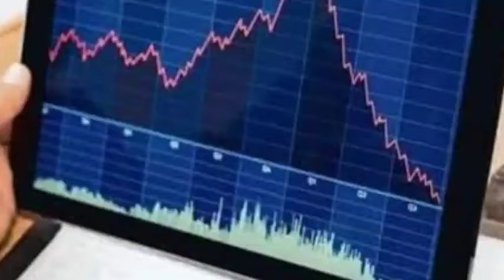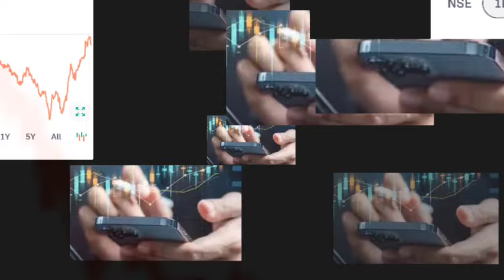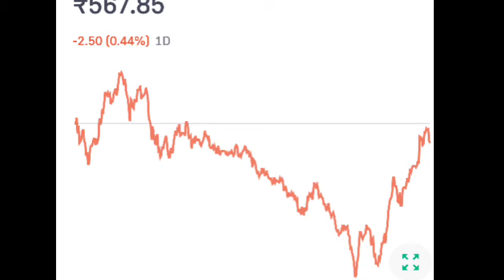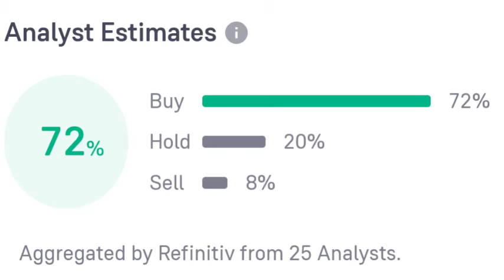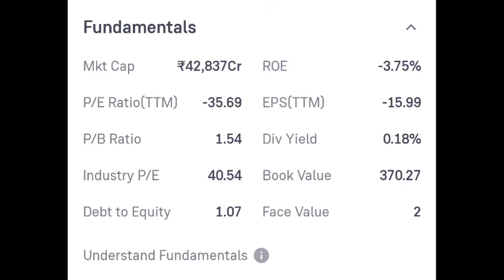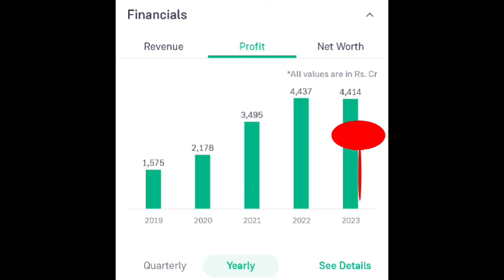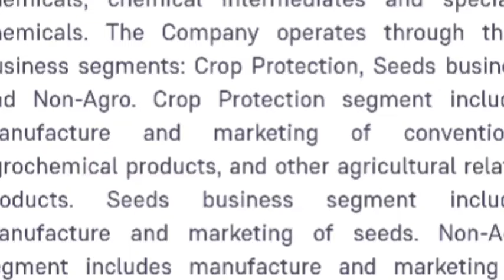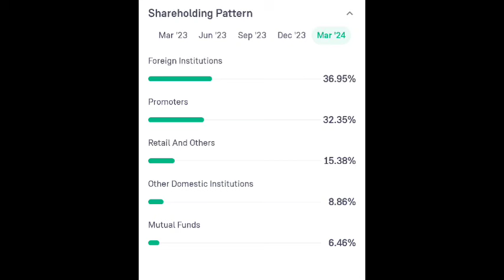പൈസയുള്ളവർക്ക് പൂക്കാലം വന്നു | ഇരട്ടി ലാഭം നൽകുന്ന സ്റ്റോക്ക്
പൈസയുള്ളവർക്ക് പൂക്കാലം വന്നു | ഇരട്ടി ലാഭം നൽകുന്ന സ്റ്റോക്ക് | നോക്കുന്നോ?

✓ മാർക്കറ്റ് റിലേറ്റ്ഡായിട്ടുള്ള എല്ലാ വാർത്തകളും , വിശേഷങ്ങളും ചാനലിൽ ലഭിക്കും
താൽപര്യം ഉള്ളവർ സബ്സ്ക്രൈബ് ചെയ്ത് ബെൽ ബട്ടൺ ക്ലിക്ക് ചെയ്യുക